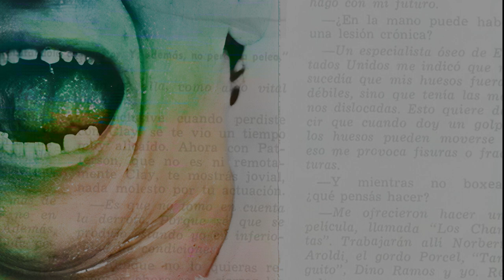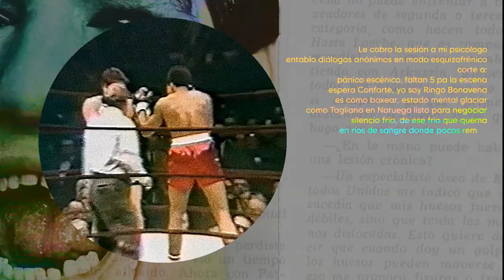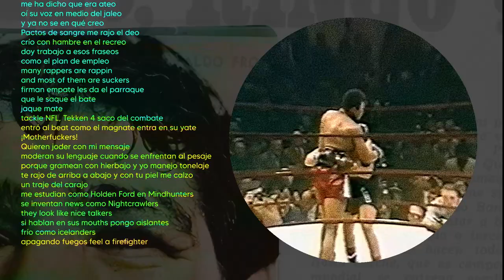BONAVENA ft. CHICOLISTO (prod. Chicolisto)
Beat de @Chicolisto
Mezclado y masterizado por Sáez'93
Visuales por Sáez'93
Málaga - Montevideo / 2021